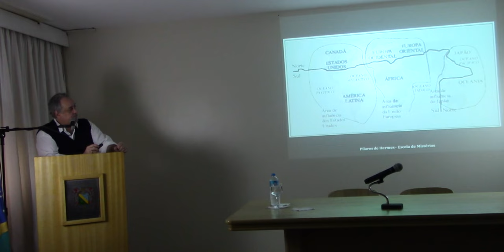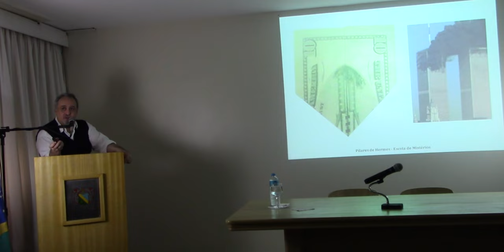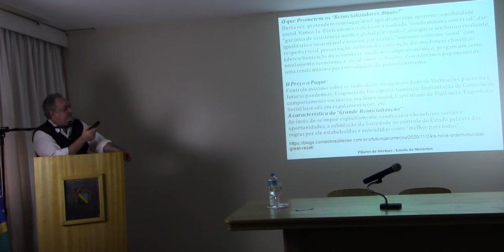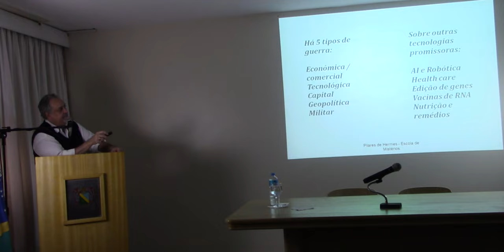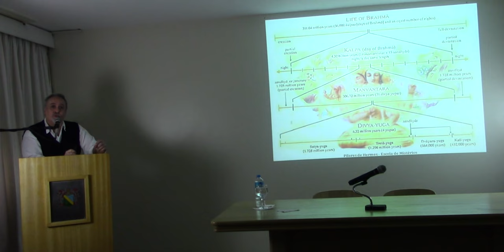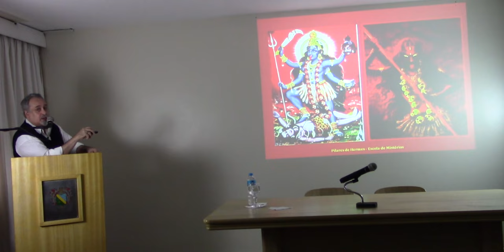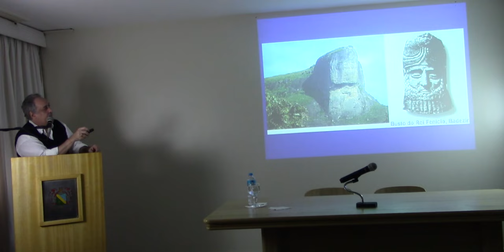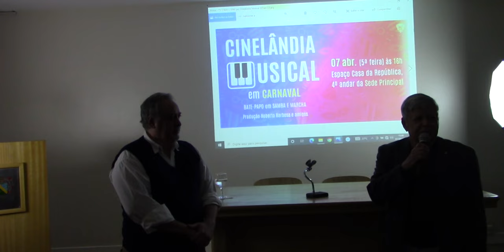Transição Planetária e a Nova Ordem Mundial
A palestra "Transição Planetária e a Nova Ordem Mundial" ocorreu no dia 07 de abril de 2022 na Sede Principal. O prof. Paulo Ianuzzi foi o palestrante da vez.

Paulo Ianuzzi fez uma abordagem objetiva sobre a já vigente Transição Planetária, mencionada em antigos livros sagrados das civilizações anteriores sobre os ciclos evolutivos do planeta e da humanidade. Comentou, também, sobre os potenciais perigos da Nova Ordem Mundial, como controle da população e recrutamento global. Do ponto de vista do palestrante, para se manter uma ordem mundial a partir de um processo localizado há, principalmente, elementos de transmissão (símbolos), no qual são inseridos conhecimento oculto.